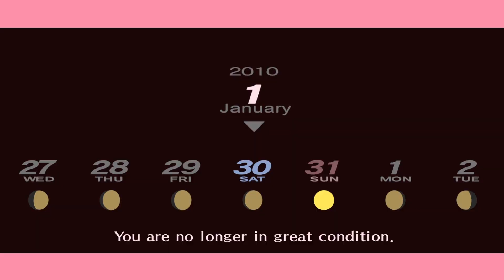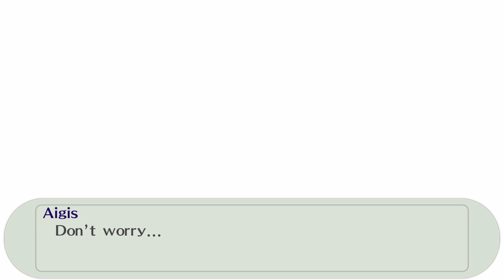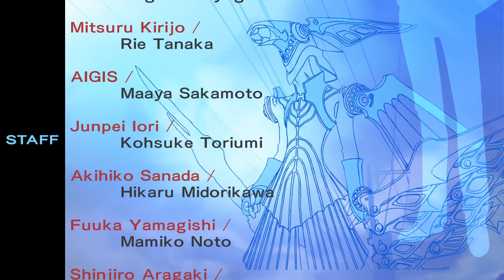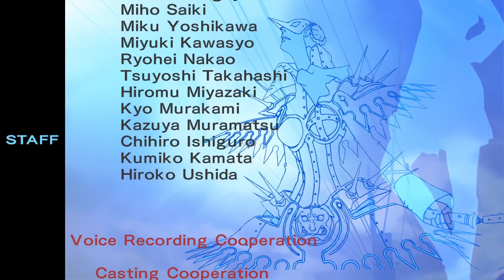[AYCB] Persona 3 - Portable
Persona 3 Portable is a game about how cool it would be to get to date all of the people that you live with.  It may also talk about issues of grief, death, responsibility, depression, sacrifice, but I wouldn't know because I was too busy trying to kiss the local boxer.  Call that mack-ihiko.  Throwing it back for the man who's actually the moon.  That's Ryoji Munch-a-coochie.  Looking at the delinquent like Sin-jiro Ara-ara-gaki.  Ok, I swear I'm done now.

"All You Can Beat" is a video series chronicling my reaction to the games I play.